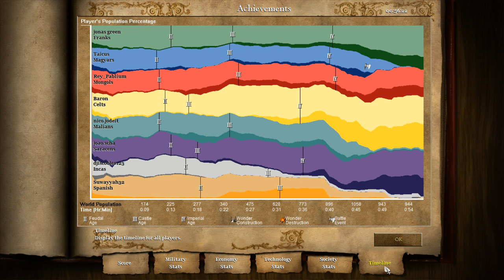4v4 Green Arabia - Celts - Infantry and Siege Steamroll